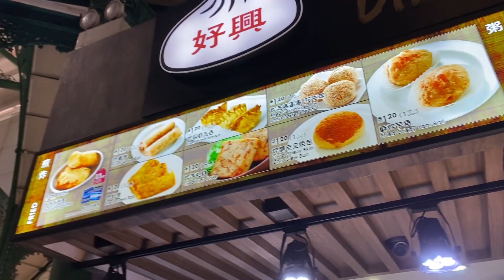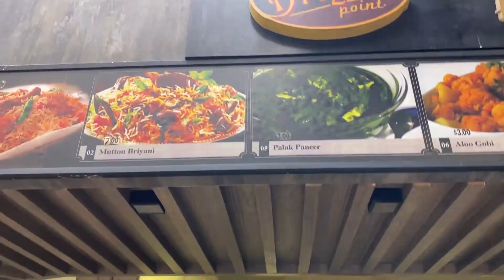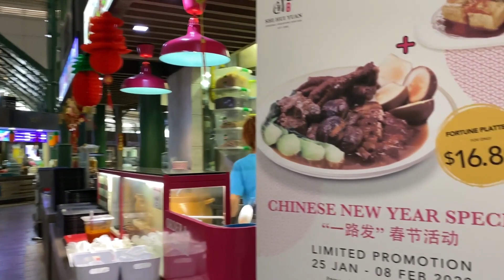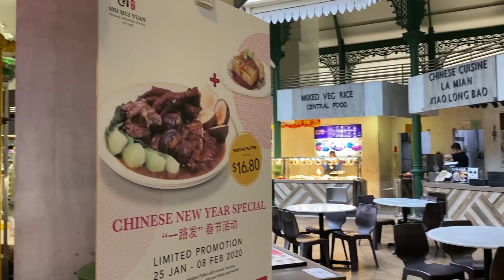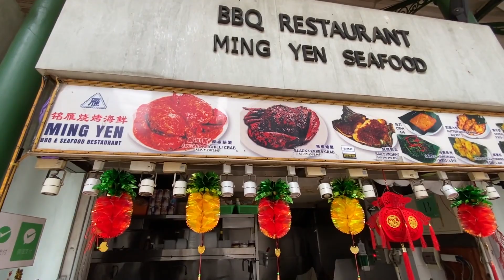EP Vlogs EP#30: Food Trip at Lau Pa Sat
Hello, everyone! I hope you are keeping yourselves safe. Today I will share with you another episode of food tripping. Ric and I visited the Lau Pa Sat or a Hawkers Market place in Singapore when we were there back in February!  Watch this episode and make sure you visit this place when you get in a trip to Singapore!

Shout out to our music for this episode!!